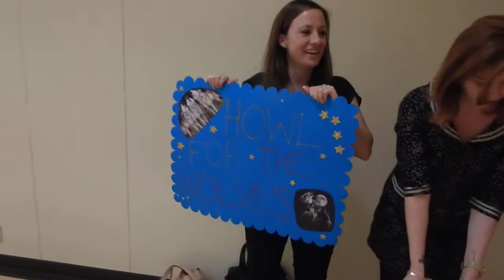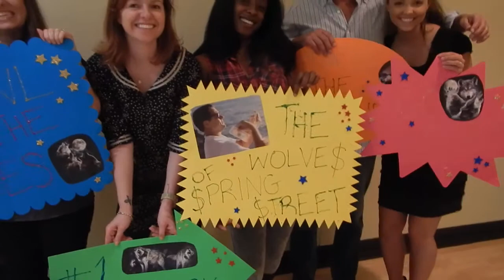Game 4 YMCA DB cam pre game warmups and playing the aussies